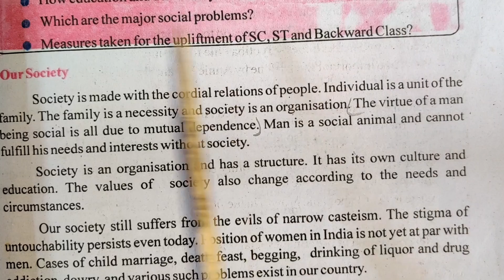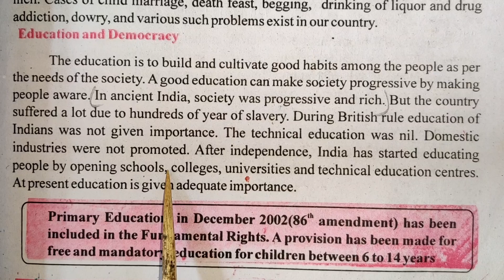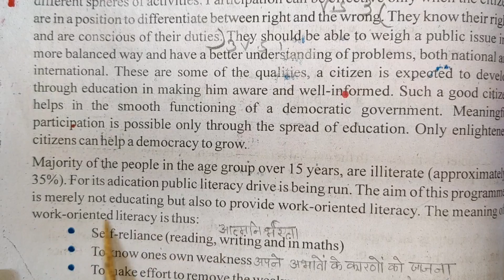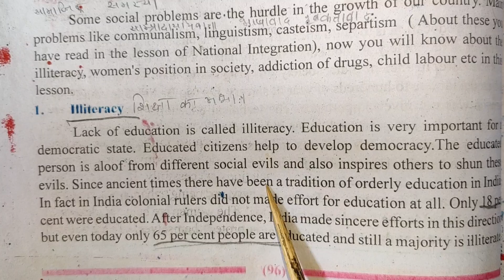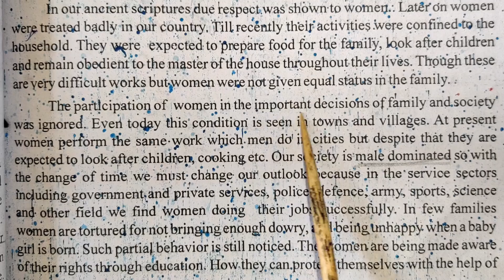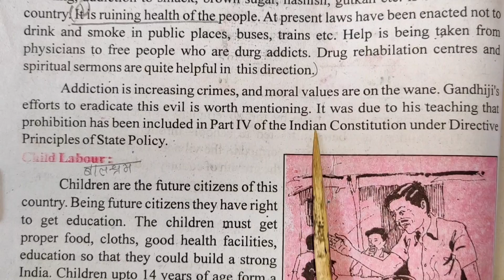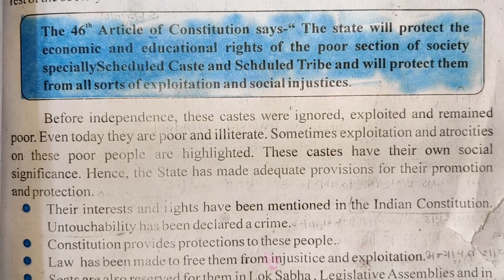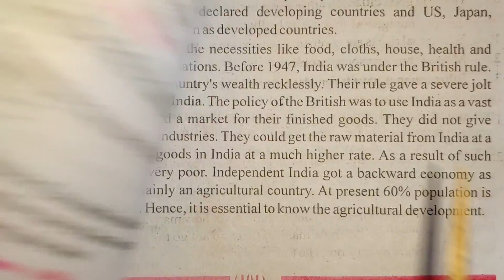65| Digital Lecture | Class - 08 | Social Studies- "Our Society"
It covers a topic of Subject Social Studies- "Our Society"